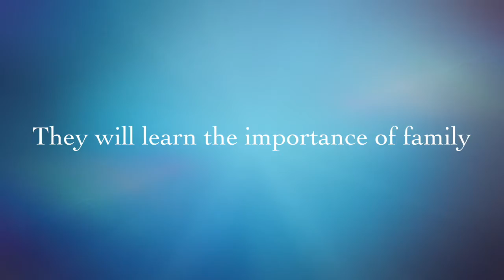Dion & Anesia trailer